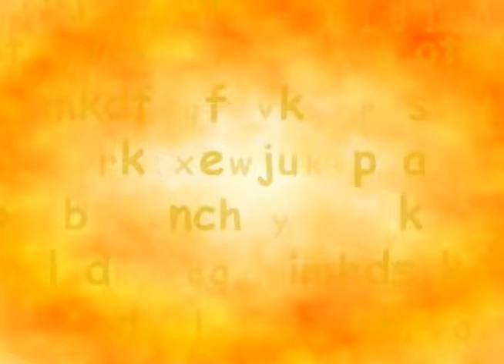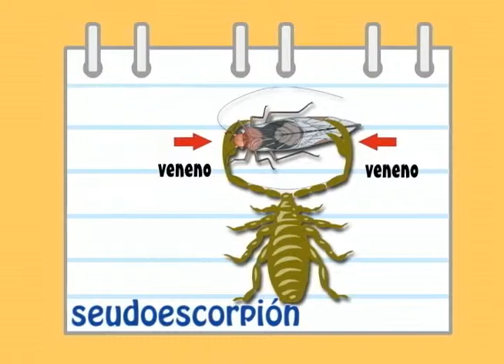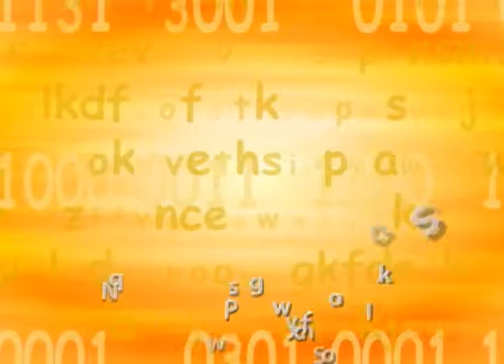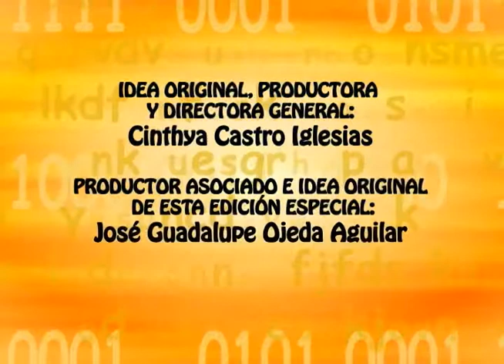CIBNOR: arácnidos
Econotas: miniserie de divulgación científica para niños